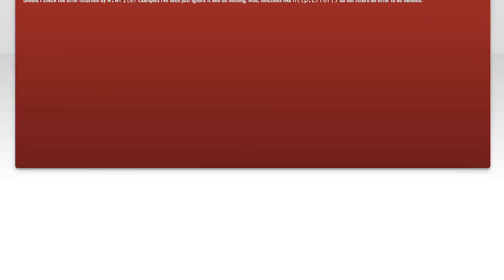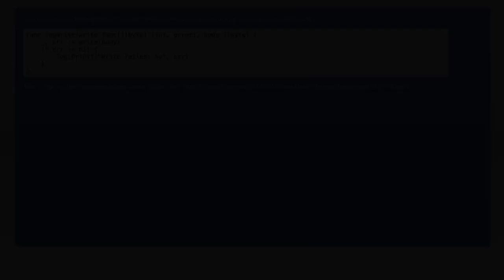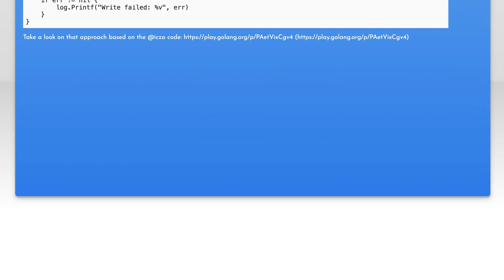How to Check Errors When Using http.ResponseWriter.Write() in Go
In this video, we delve into a crucial aspect of error handling in Go programming: checking errors when using the `http.ResponseWriter.Write()` method. Understanding how to properly handle errors in web applications is essential for building robust and reliable services. Join us as we explore best practices, common pitfalls, and practical examples to ensure your HTTP responses are both effective and error-free.

Today's Topic: How to Check Errors When Using http.ResponseWriter.Write() in Go

Related to